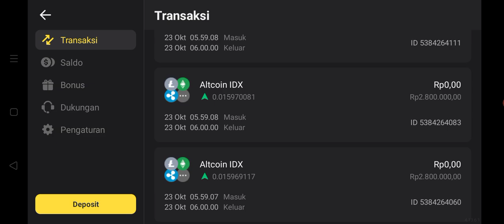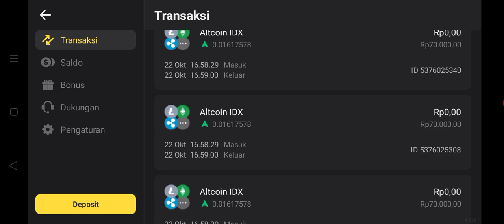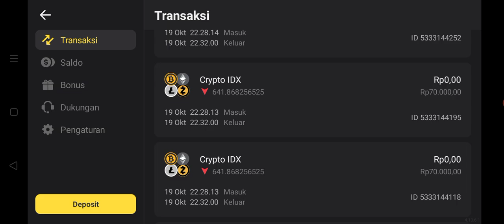pensiun trading loss 70 juta | Serba Serbi Pro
bismillahirrahmanirrahim
buat temen temen saya ingat kan kembali

trading sangat berisiko
jadi saya sarankan belajar dulu baru praktek

semua resiko di tanggung masing masing

dapatkan 14 jt di akun demo buat belajar trading